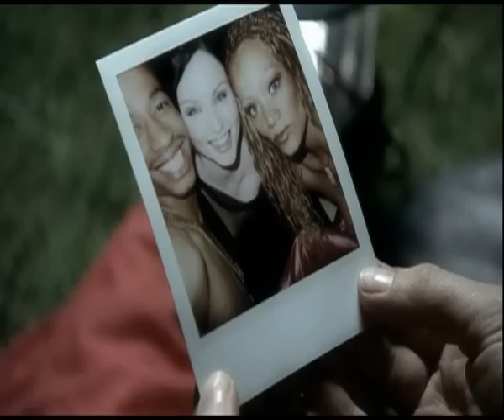Sophie Ellis Bextor - Music gets the best of me (alt ver)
Sophie Ellis Bextor - Music gets the best of me (alt version)